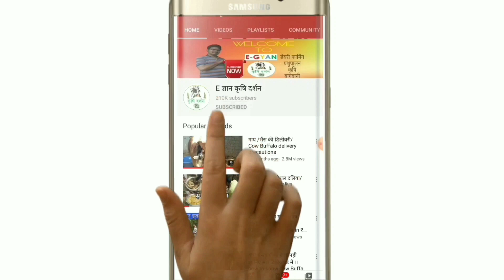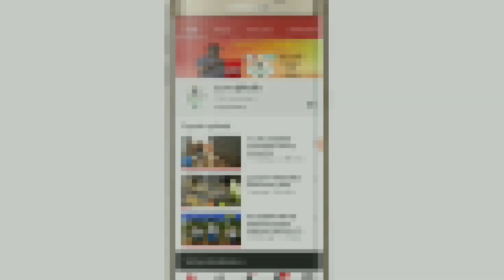गाय/भैंस को हीट में लाने के 3 देसी सफल उपाय|Heat problem solution in cow and buffalo.|Dairy farm.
Is video me maine aapko gaay bhains ko heat me laane ke 3 kamyaab or safal desi upay btaye hai... Agar ye video pasand aaya to Channel ko Subscribe jarur kare... 🙏🙏

आप इस लिंक में क्लीक करके दूध निकालने की मशीन(Milking Machine) मंगवा सकते है।

1.Vasan SRI DEVI Manual Milking Machine (₹9,500)

2.Govardhan portable milking machine (₹20000)

2.R.K Enterprise Trolley Single Can Milking Machine (₹26,500)

3.Swastik Single Cluster Milking Machine
  (₹32,000)

4.Swastik Double Cluster Milking Machine (₹50,000)
👉 Not Available

5. Indian Mart Double Cluster Milking Machine(₹58,000)

5.VANSUN milking machine(₹78500)